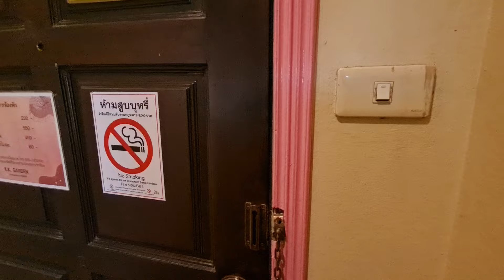เช้านี้แมงกาบี้ย้ายมารีสอร์ทที่ใหม่ ใกล้เซเว่นด้วยและอยู่ติดกับถนนหลัก